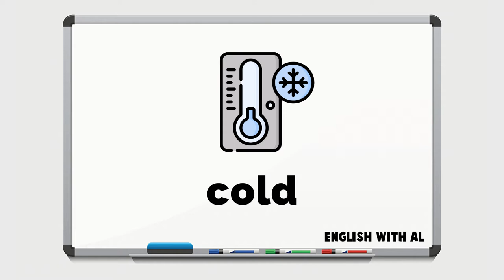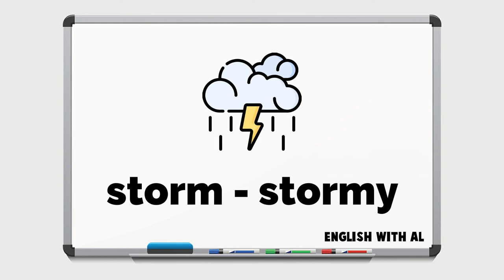Weather Vocabulary | English Vocabulary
🌈 Weather Vocabulary

📒 Word list
blizzard • Celsius • cloud/cloudy
cold • Fahrenheit • fog/foggy • hail
hot • lightning • partly cloudy • rain/rainy
rain boots • rainbow • raincoat • sleet/sleety
snow/snowy • snowflake • snowman
storm/stormy • sun/sunny • sun shower
thunderstorm • tornado • umbrella
wind/windy • windmill